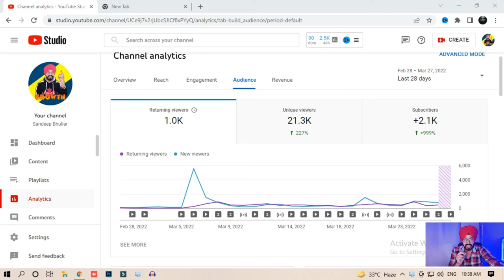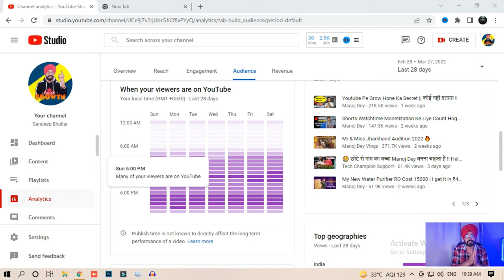Youtube Video Upload Karne Ka Best Time & Sahi Tarika 2022 || How To Upload Video On Youtube ?